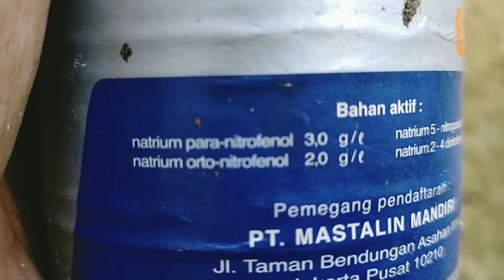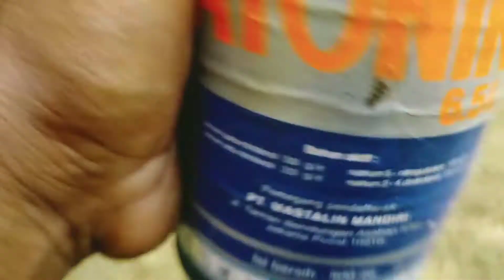CARA SEMAI ALPUKAT DARI BIJI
cara menyemai alpukat agar bibit tumbuh sehat dan seragam dari biji, harus dilakukan dengan benar. pertumbuhan lebih cepat dan kecepatan tumbuh kompak dan serempak